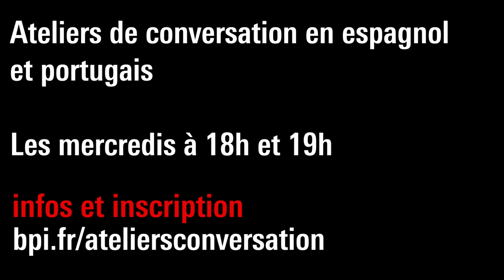Présentation des ateliers de conversation en espagnol et portugais de la Bpi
Si vous parlez espagnol ou portugais et que vous souhaitez mettre en pratique vos connaissances, La Bpi vous donne rendez-vous chaque mercredi à 18h et 19h pour participer à nos ateliers de conversation en espagnol et portrugais !

Pendant une heure, la bibliothèque vous invite à un moment convivial d’échanges linguistiques, animé par un locuteur natif de la langue.

Attention : ces ateliers ne sont pas des cours de langue mais s’adressent aux personnes possédant déjà des bases.

Pour plus d’informations, n’hésitez pas à consulter notre site internet. Vous y trouverez notamment toutes les dates et heures des ateliers de conversation proposés par la Bpi : chinois, mais aussi anglais, espagnol, portugais, italien ou français langue étrangère.